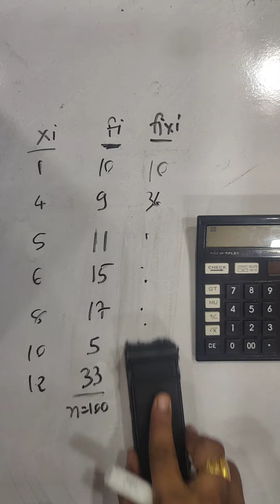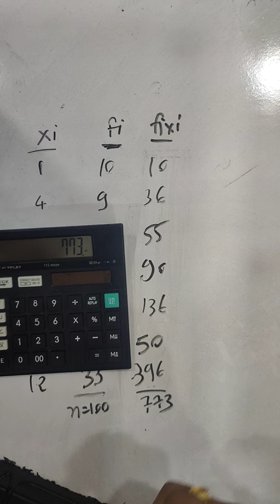Use of GT(Grand Total)in Calculator in 2 Minutes only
This video will help students the use of GT in very short time.